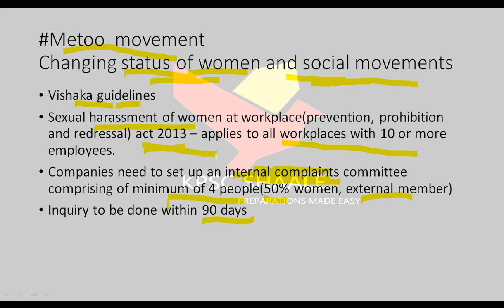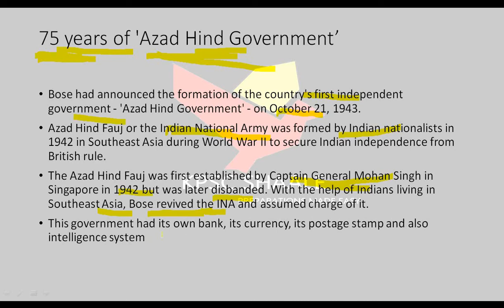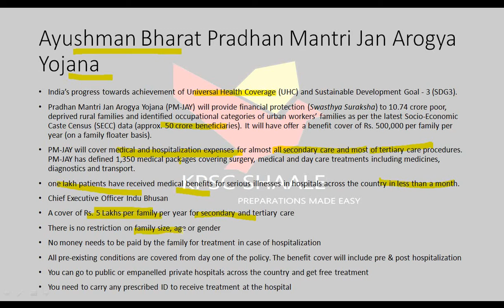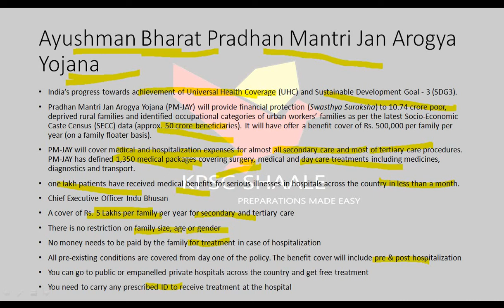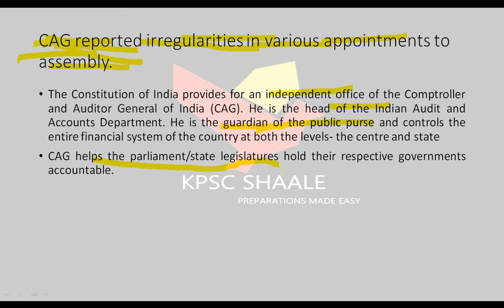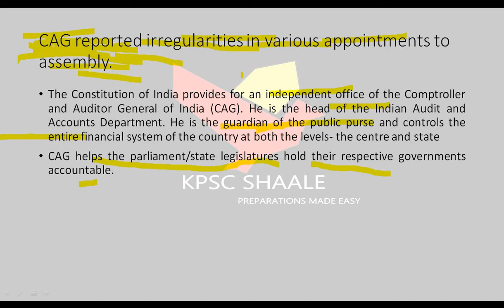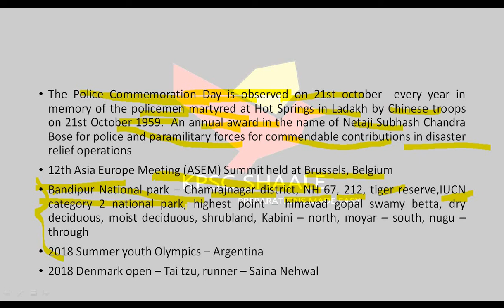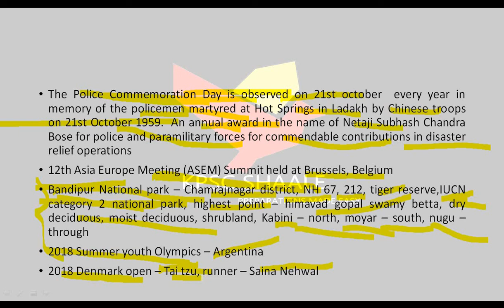21st october 2018 current affairs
Hello all, we have started a new initiative of uploading daily current affairs video. This is a trial video. Kindly view the video and let us know if you want us to continue.